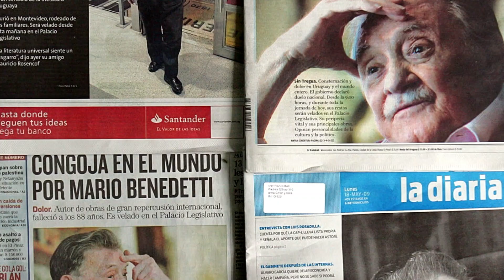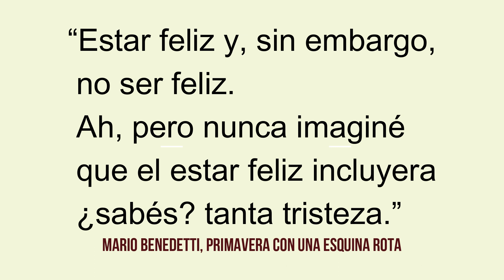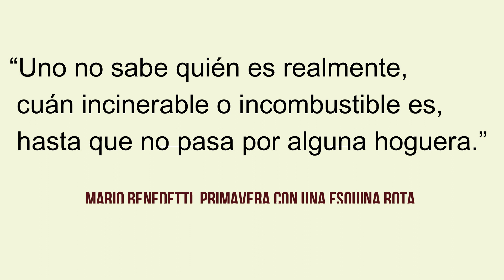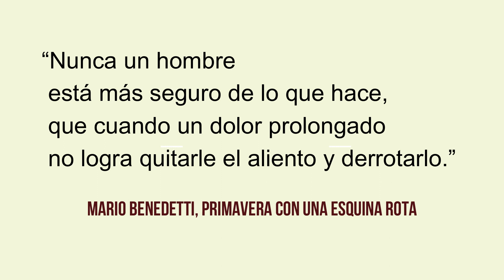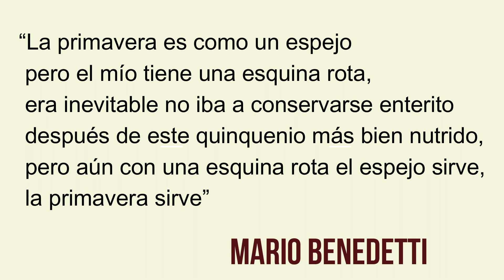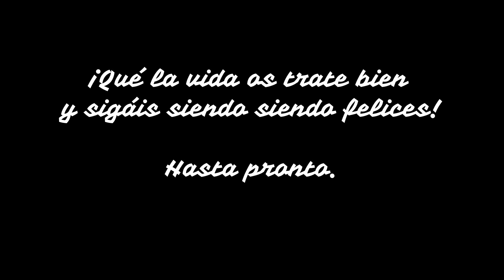DESCUBRE ➡️ 'Primavera con una esquina rota' Un CLÁSICO 📕 (Reedición)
¡Hola a todos y bienvenidos a Librum libri! Hoy quiero compartir con vosotros la reseña de un libro  emblemático de la literatura contemporánea: "Primavera con una esquina rota" de Mario Benedetti. Esta obra, publicada en 1982, es ya un clásico  de la literatura contemporánea.
Mario Benedetti aborda la primavera como metáfora de la esperanza y la resiliencia, mientras los personajes se enfrentan a las adversidades de la vida en un entorno social y político convulso.

La elección de "Primavera con una esquina rota" como objeto de esta reseña se fundamenta en varias razones. En primer lugar, Mario Benedetti es uno de los autores más influyentes y queridos de la literatura en español, y su obra ha trascendido fronteras y generaciones. "Primavera con una esquina rota" no solo es una muestra magistral de su talento narrativo, sino que también aborda temas profundamente humanos que siguen siendo relevantes en la sociedad actual.
Además, esta novela específica ha sido aclamada tanto por la crítica como por los lectores por su capacidad para capturar la complejidad de las relaciones humanas, la lucha por la libertad y la búsqueda de la felicidad en un mundo lleno de desafíos. Su estilo único, lleno de sensibilidad y realismo, invita a la reflexión y a la empatía hacia los personajes y sus experiencias.

¡Si te ha gustado esta reseña y quieres seguir descubriendo más sobre la literatura y sus grandes obras, te invito a que te suscribas a mi canal y actives las notificaciones para no perderte ningún nuevo vídeo! Además, ¿por qué no darle like a este vídeo si te ha parecido interesante? Tus comentarios son muy importantes para mí, así que déjame saber tu opinión sobre "Primavera con una esquina rota" o cualquier otro libro que te haya dejado una marca. Juntos, podemos crear una comunidad apasionada por la literatura. ¡Gracias por tu apoyo y nos vemos en el próximo vídeo!

Fotografías:
Municipio Paso de los Toros.
El Independiente.
Bussiness Insider España.
Radio Gráfica.
El Mundo.
Colegio periodístico de Perú.
Librerías El Sótano.
iAgua.
Clarin.com
Vogue España.
Sin Permiso.
Historia Universal.org
Infobae.